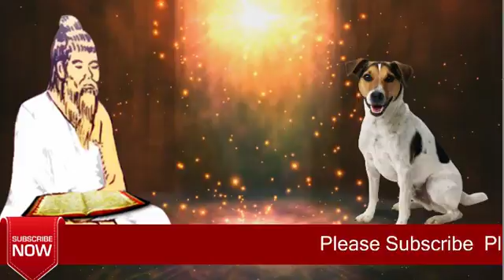Khmer Horoscope,ហោរាសាស្រ្តប្រចាំថ្ងៃសុក្រទី០១​ ខែកញ្ញា ឆ្នាំ២០១៧,Update, 2017,Mr.LazyRead